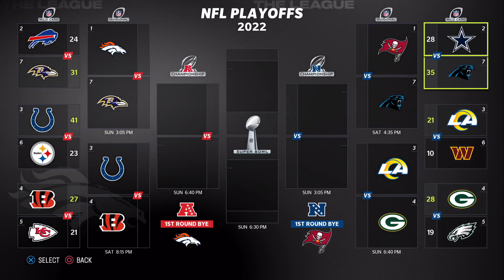Playoff Picture Is Painted- Madden 23 Face Of The Franchise - Denver Broncos RB1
We kick the video off with a super fun matchup! In the first game we have a chance to break to 2,000 yard rushing mark but that's gonna be a tall task considered we facing Los Angeles Rams reigning Super Bowl champs and the Hulk himself Aaron Donald in his home of Sofi stadium in Los Angeles. It doesn't get any easier from here, we had to march into Giha Arena in Kansas City Missouri and take on the Jackson Mahomes led Chiefs. It has been years sense the Broncos have won a game in Kansas City, is today we break that record? For the final game of the regular season we welcome the Justin Herbert charged Los Angeles Changers to Denver Colorado for what we can hope is a butt whooping, would set a great tone for our team heading into the playoffs. I hope you enjoy!